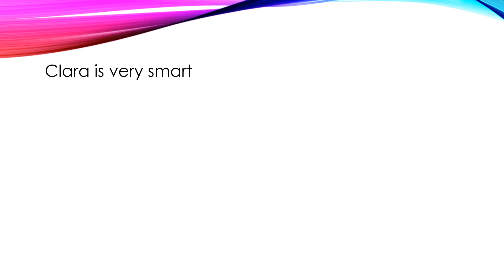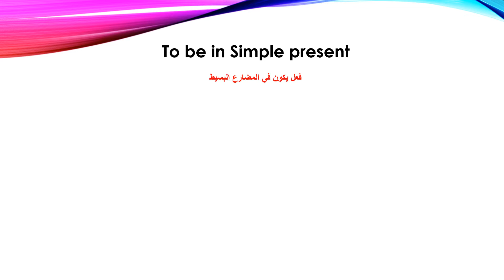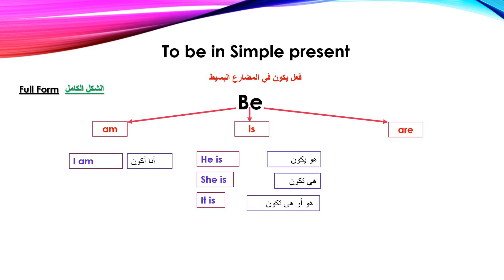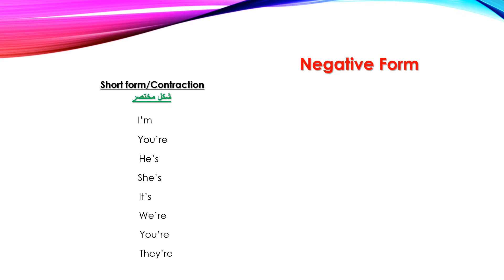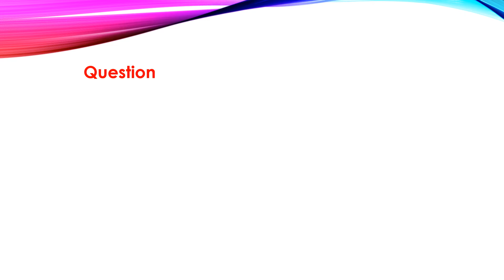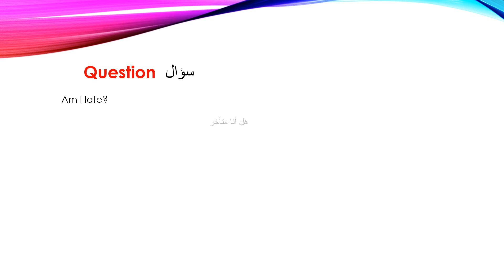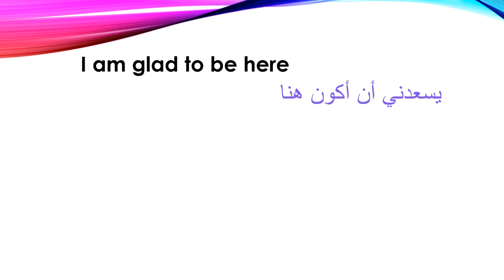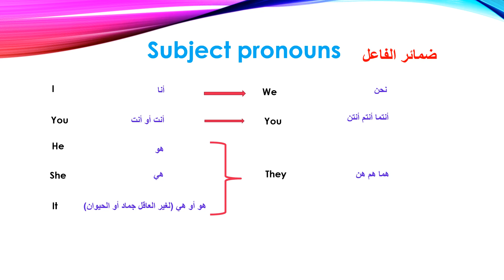أهم فعل في اللغة الانجليزية. فعل الكينونة أو فعل يكون. تعلم اللغة الانجليزية من الصفر